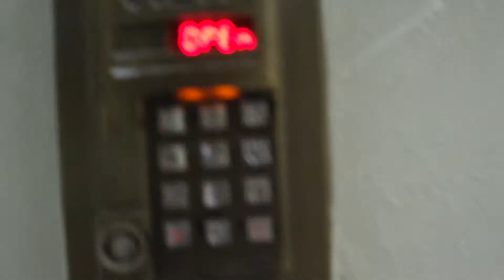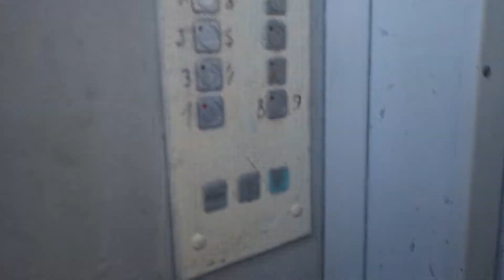Лифт КМЗ 1990-х гг. @ Ул. Гостиничная, 7Б